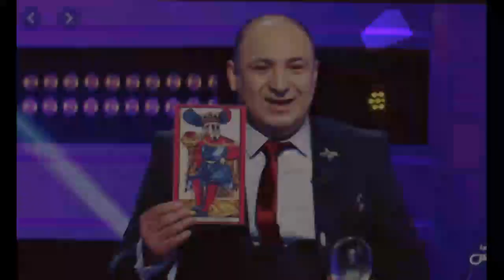محسن العيفة يتوقع نتائج المواجهات القادمة للترجي أمام الزمالك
لمزيد الاخبار الرياضية زورو موقعنا الرسمي
إذا أعجبكم الفيديو إشتركوا في القناة و شغلوا جرس التنبيه ليصلكم كل جديد

اكد الفلكي محسن العيفة في تصريح للصريح أون لاين ان الترجي سيمر بعديد الصعوبات امام الزمالك في نهائي السوبر لكنه سيفوز وبصعوبة ويتوج بلقب السوبر الافريقي ويكسر عقدة الفريق المصري، كما توقع هزيمة وفوز للترجي في مواجهتي الفريقين في ربع نهائي رابطة الابطال الافريقية مع ترشح للترجي.